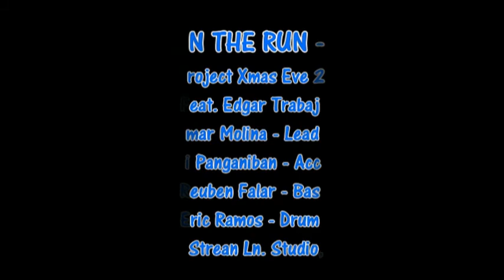Band On The Run by: Paul McCartney & Wings - Cover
A Brown Project Christmas Eve 2013 Jamm
Feat. Edgar Trabajo on the Vocals
Recorded Live at Winding Stream Ln. Studio
Houston, TX. U.S.A.
Molimar Molina - Lead Gtr.
Marci Panganiban - Acc. Gtr.
Reuben Falar - BASS
Eric Ramos - Drums